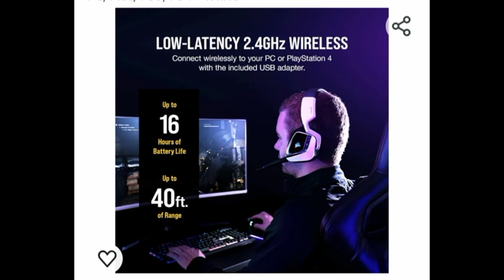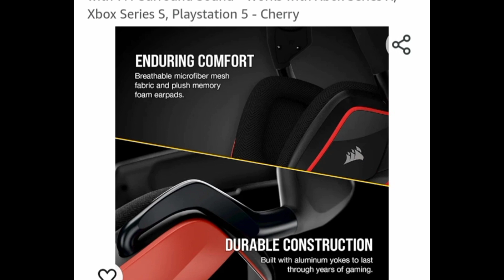Anivia Computer Wired Over Ear Headphones | Stereo Surround Sound Headsets | Gaming Headset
Anivia Computer Wired Over Ear Headphones Updated AH68 Stereo Surround Sound Headsets Gaming Headset with HD Mic, Volume Control, Noise Isolating, Bass, 3.5mm Audio-Jack for Multi-Platforms

Your queries solved:
gaming headset
best wireless gaming headset
gaming headsets
gaming
best gaming headsets 2023
wireless gaming headset
headset
fps gaming headset
gaming headset review
best gaming headset mic
gaming headsets 2024